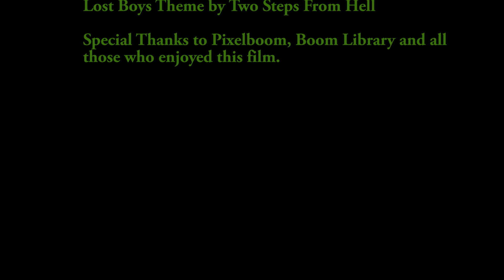The Lost Boys - 2017 Edition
Many, many years back, Mataeus and I made a collection of "Lost Boys" videos featuring us as two intrepid kids venturing into the wilderness and getting lost. The two survive on their wits in order to brave the wild terrain around them. It was always a really silly show but it marked the starting point of the films we now make today. The Nature Group would be nothing without some of those original fun films that we used to make, so now we present to you a new version of "The Lost Boys" done with more modern film techniques and effects, redone from one of our early "Lost Boys" films. - Markus W. (Director of The Nature Group)

The Intro shows a montage of all our various early LOST BOYS films.

Note: Thanks to all our supporters for remaining patient as we have not uploaded content or been active on our channel for a long while. We hope this will not be the case any longer. :)